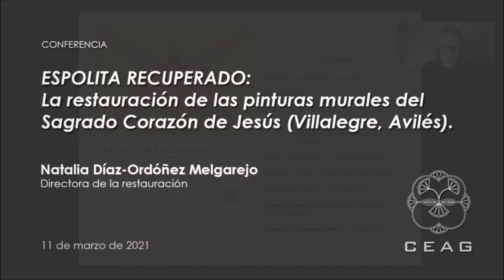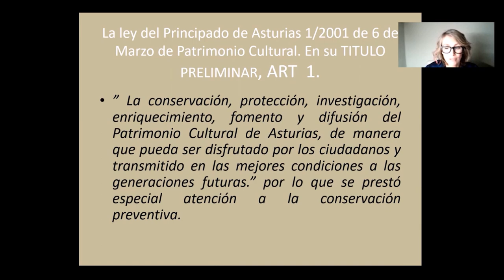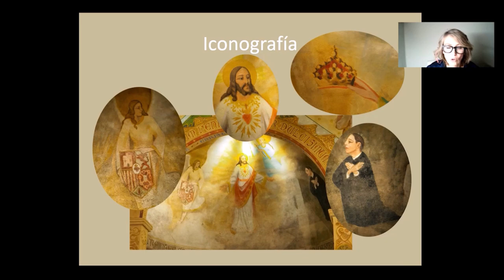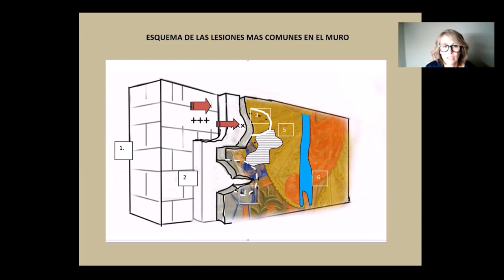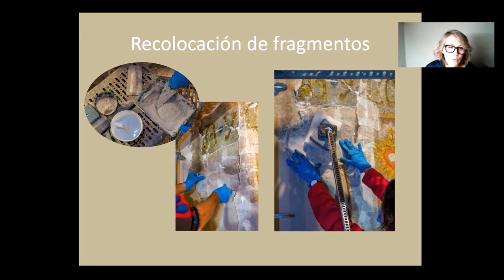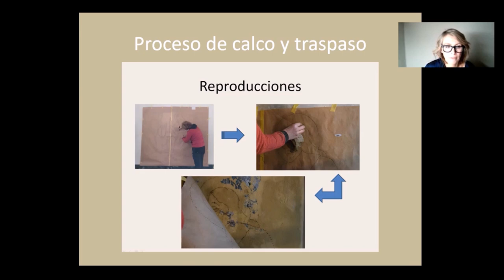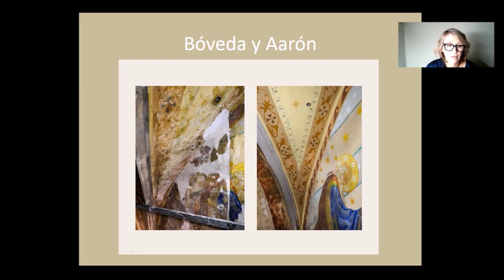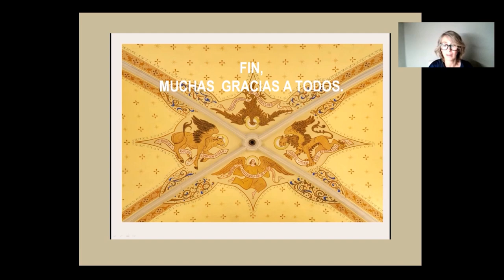Conferencia «Espolita recuperado: restauración de las pinturas de Villalegre» | Natalia Díaz-Ordóñez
Conferencia que analiza el proceso de restauración de las pinturas murales de la iglesia parroquial del Sagrado Corazón de Jesús de Villalegre (Avilés), finalizado en el año 2021. Fue impartida el 11 de marzo de 2021 por la directora de la intervención, Natalia Díaz-Ordóñez Melgarejo.